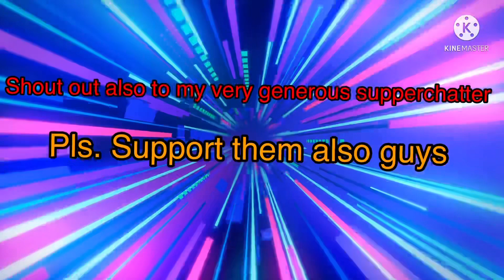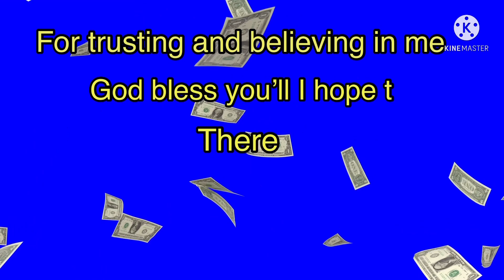Eating cheese burger 🍔 and mini chocolate shake Inside our car, at sonic drive thru.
Enjoy watching guys, love ❤️ love 💕 love 💗